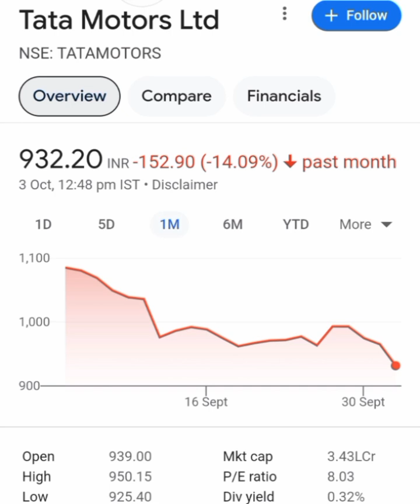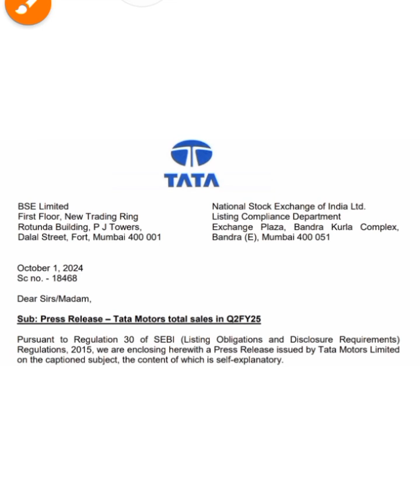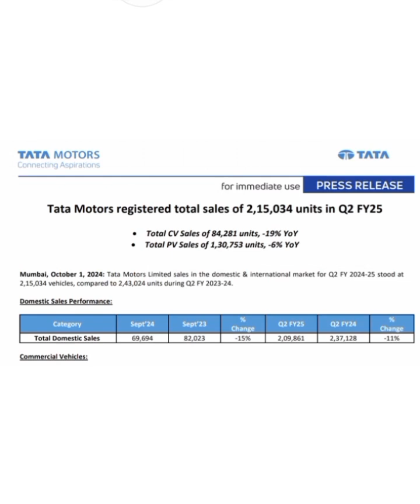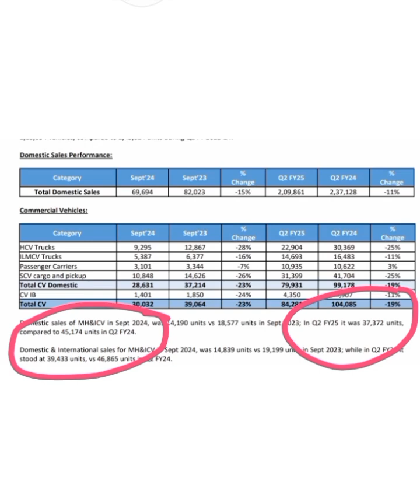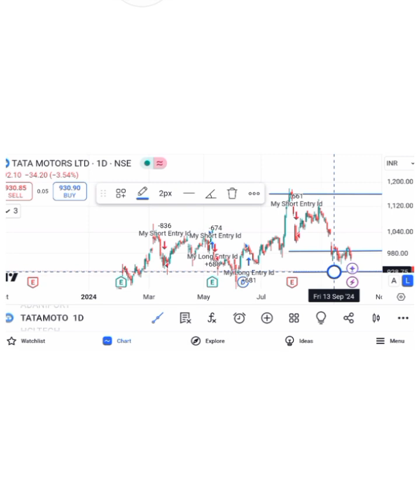Tata Motors Share Latest news|Tata motors Share News today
Tata Motors Q2 2025|Tata motors Share News today|Tata Motors Share News today|Tata Motors share

tata motors share latest news 🔥 tata motors share news today | tata motors DVR Delist news

tata motors share news today | tata motors results today 🔥 tata motors Q2 results 2025

TOPIC COVER
tata motors Q2 results 2025
tata motors Q2 results today
tata motors Q2 result today
tata motors Q2 result 2024
tata motors
digital marketing
cryptocurrency wallet
tata motors stock analysis for long term
long term investment in sto